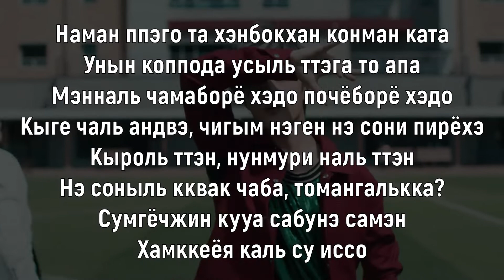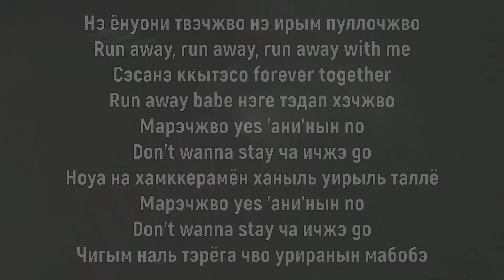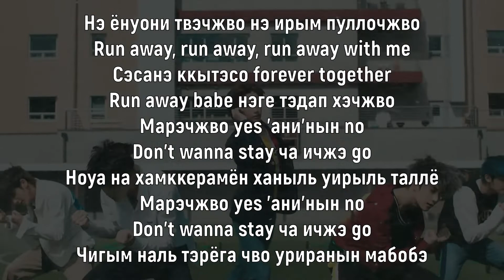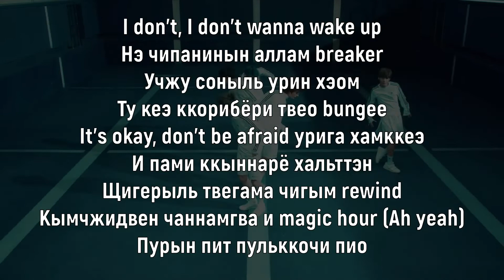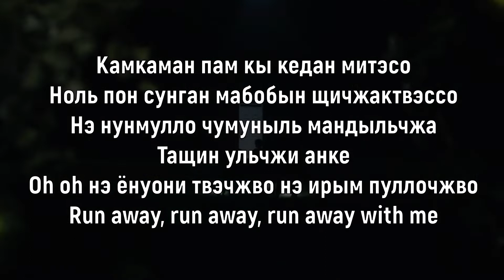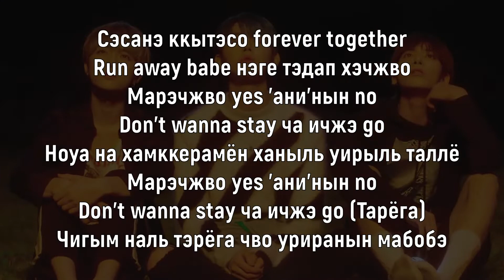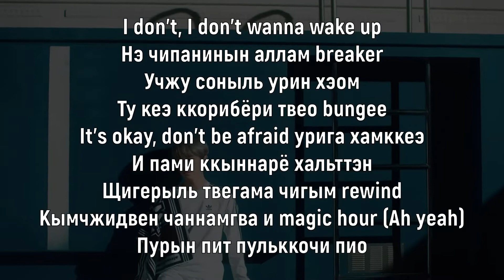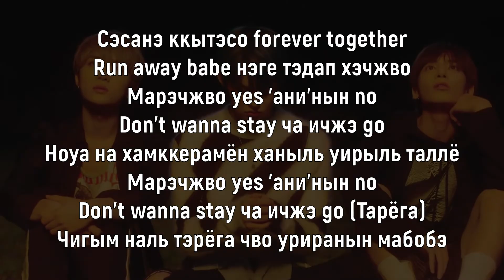Учим песню TXT - Run Away | Кириллизация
Огромное спасибо за помощь с кириллизацией «Graeshly Mandaryn»